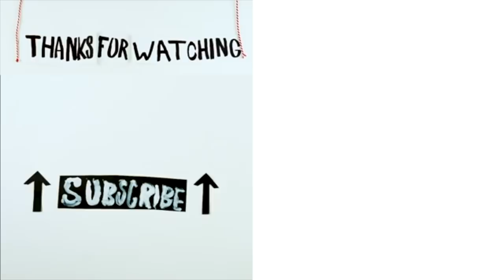STUDIO RENOVATIONS - part 3